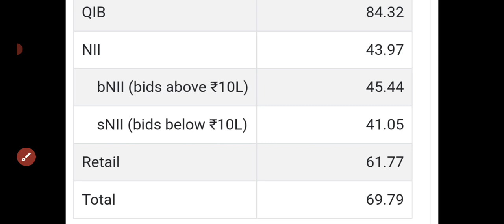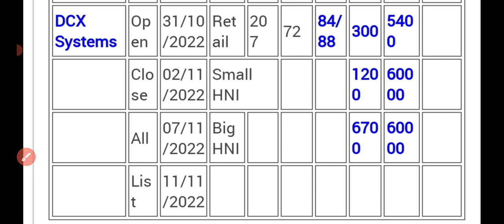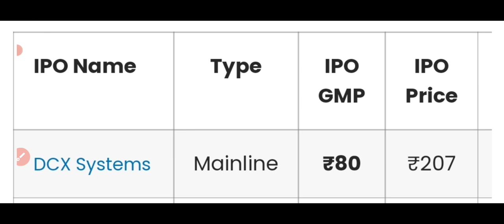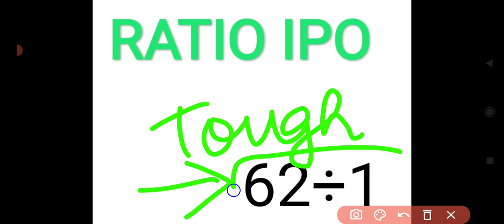DCX System IPO Details Analysis|dcx system IPO GMP Review|Upcoming IPO in October 2022|ipo gmp today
new upcoming ipo ,new ipo october                                                                                                                                                                                                                                                             dcx system ipo,
dcx system ipo 29 october gmp update
dcx system ipo 2pm gmp update
dcx system ipo gmp up today
dcx system ipo 28 october gmp update
dcx system ipo apply or avoid
dcx system ipo 11am gmp update
dcx system ipo gmp today
dcx system ipo review
dcx systems ipo details,
Dcx systems ipo date,
dcx systems ipo,
dcx systems limited ipo,
dcx share price,
IPO system Itd share price,
what is ipo system,
systems ipo price,
ipo price,
IPO News GMP,
IPO listing date,
Upcoming IPO in India 2022,
Chittorgarh IPO,
When Is NSE IPO,
IPO listing today NSE,
DreamFolks IPO,
IPO listing today India,
dcx system ipo gmp up
dcx system ipo gmp blast
global health ipo
global health ipo date
global health ipo drhp
global health new ipo